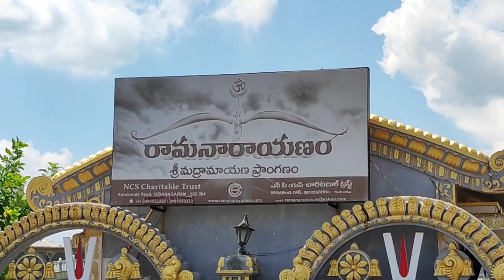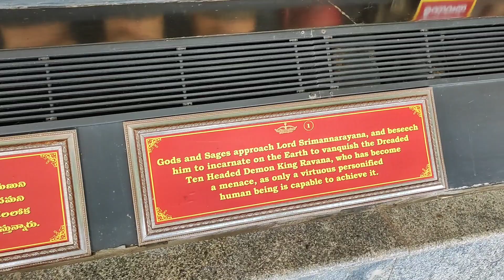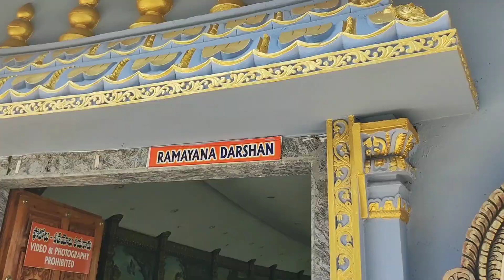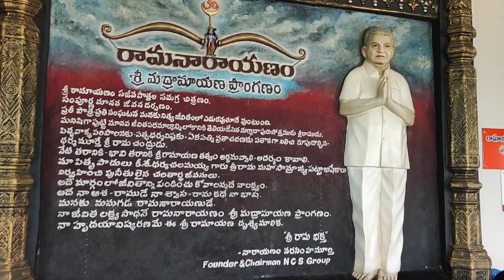Ramanarayana temple vijaynagaram II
Twins on the way to Ramnarayana temple